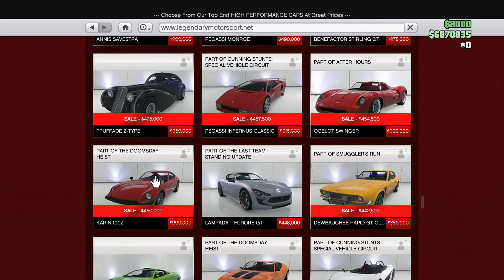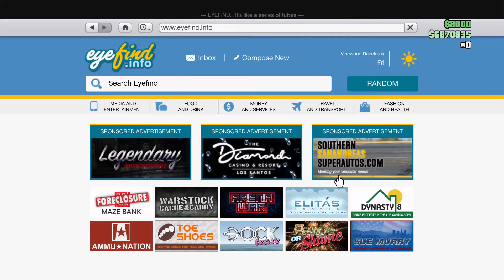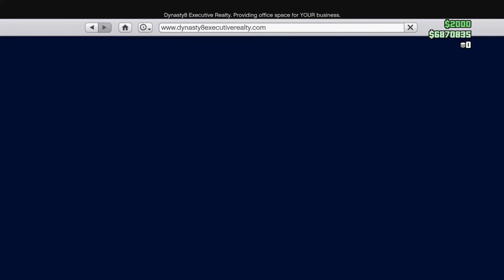GTA 5 Online - Triple Money & Discounts This Week in GTA 5 (Weekly Triple Money & Discounts)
Triple Money & Discounts This Week in GTA 5 Online!

Double Money on Vip Works!